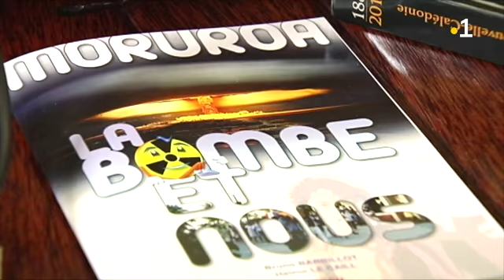Roland Oldham nous a quittés